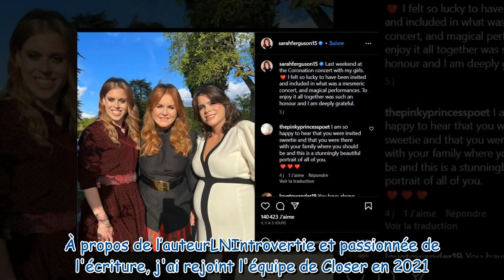Eugenie d'York très enceinte : sa mère Sarah Ferguson dévoile un cliché post-couronnement édifiant